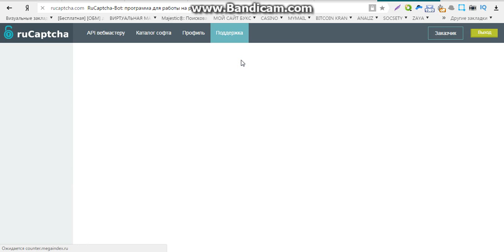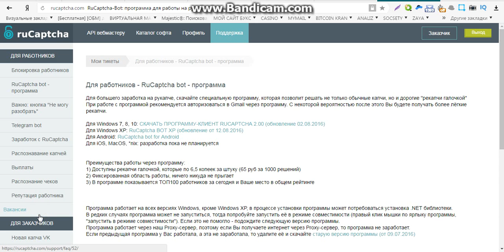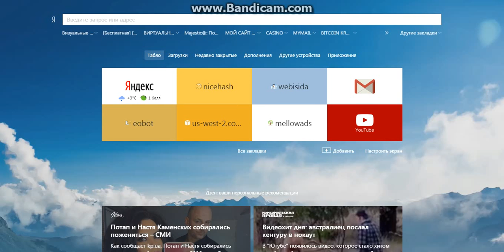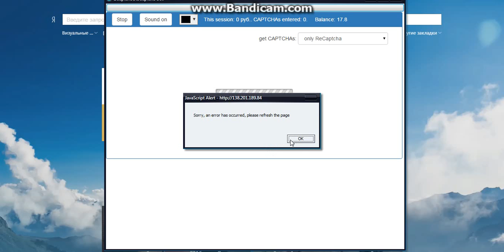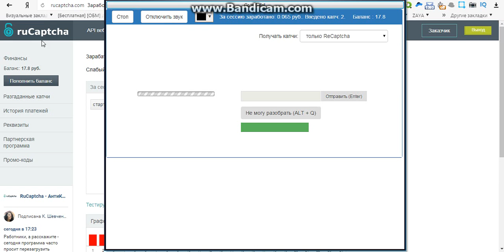заработок без вложений от 10 в день